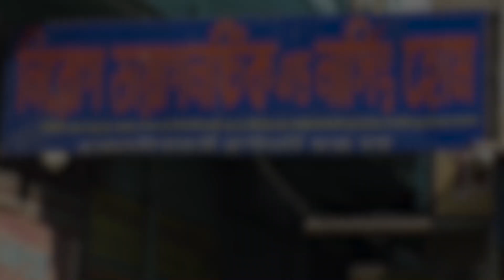আবাস যোজনার ঘটনায় আরামবাগে বামেদের বিক্ষোভ মিছিল।—প্রতিবাদী আওয়াজ